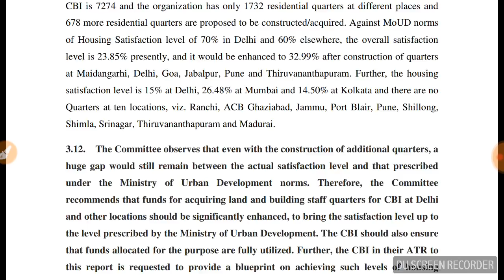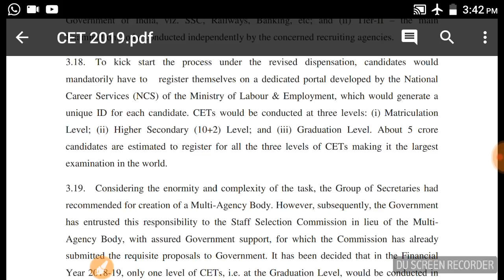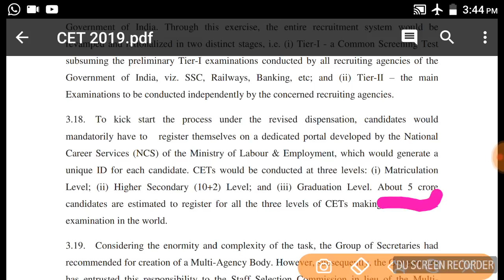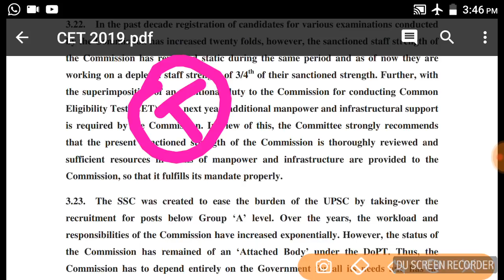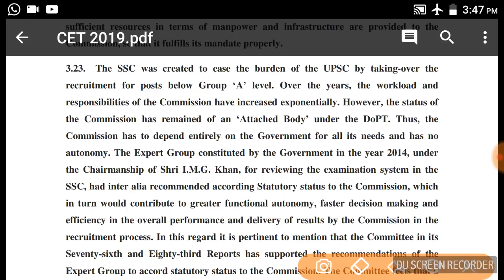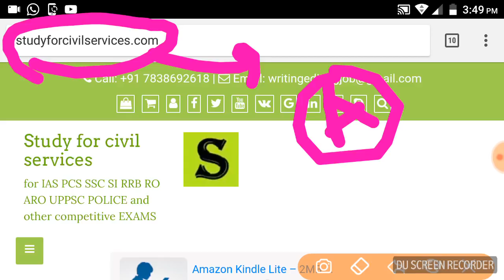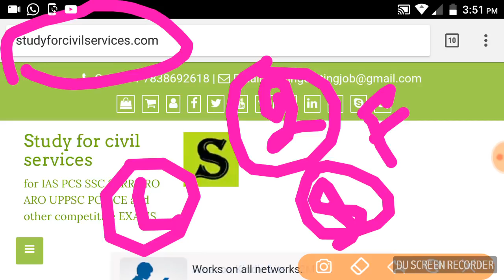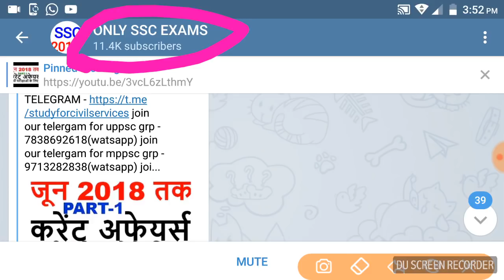CET 2019 FULL DETAILS तैयारी कैसे ?SSC RAILWAY BANK ONE NATION ONE EXAM Common eligibility test news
कैसे करें CET 2019 तैयारी SSC RAILWAY BANK ONE NATION ONE EXAM Common eligibility test Latest news SYLLABUS PATTERN EXAM METHOD

CET Common eligibility test Latest news" this video contains detailed information about CET 2019 (Common eligibility test) which is to be conducted in Feb 2019 according to the latest news. So all the exams like SSC CGL, CPO, BANK PO, CLERK, Railways will be merged into a single exam.
Common Eligibility Test for SSC, Banking, Railways Exams: What are your Views?
one exam for all govt and private jobs
The Government has proposed a Common Eligibility Test (CET) for SSC, Banking, Railway Exams etc. to Rajya Sabha on 14th March 2018. This Common Eligibility Test (CET) is proposed to shortlist candidates for vacancies of Group ‘B’ (Non-Gazetted) and below level posts in the government jobs. This proposal is mentioned in order to bring transparency in the recruitment process. Most recently, the SSC had to recommend for a CBI enquiry into allegations pertaining to the conduct of CGL (Tier-II) Examination 2017. Such cancellation of exams is a complete waste of efforts and resources of both the aspirants and the Government and also dims the image of the Commission in the eyes of general public. Aspirants lose their precious time and effort that they have put in preparing for those exams. Go through the essential pointers of the Rajya Sabha Report no. 95 on Common Eligibility Test (CET):
1. Through this CET, the whole system would be revamped in two stages, i.e.

Tier-I i.e. a Common Eligibility Screening Test (Preliminary Test): Common Eligibility for all recruiting agencies i.e SSC, Railways, Banking, etc
Tier-II i.e. the main examinations to be conducted independently by the concerned recruiting agencies.
2. CET would be conducted at three levels:

Matriculation level
Higher Secondary (10+2) level
Graduation Level
3. For this CET, candidates have to register themselves on National Career Services (NCS) portal which will generate a unique user ID for each candidate.

4. The government has estimated the registration of around 5 crores candidates for all of the above CET levels.

5. The government proposed to conduct CET of only those exams which are conducted in only 2 languages i.e English & Hindi. This is why, in February 2019, CET of only graduation level will be conducted. Other CET level exams will be conducted when commission acquires the necessary capability to conduct exam in the 8th schedule languages.

6. The government has also proposed two years' validity of CET scores. This CET score will help candidates to appear for Tier II examinations which would be conducted independently by the respective recruiting agencies like SSC, Banking, Railways etc.

7. There may be a scope that the CET score can be used by State Government/ PSUs/ Private sectors for the recruitment of manpower.

8. This CET will be conducted by SSC and SSC's stature should be given autonomy at par with the UPSC (recommended by the committee under the chairmanship of Shri I.M.G Khan).

9. Please note that this proposal is for the year 2019. SSC 2018 exams are likely to be held as per the calendar issued by the commission.
The Committee feels that a
recruitment body of SSC’s stature should be given autonomy at par with the UPSC and
thus, recommends that Commission be given statutory status without any further delay.
 made by the Hon’ble Finance Minister in his Budget Speech (2016-17),
Government of India has proposed to introduce a Common Eligibility Test (CET) to shortlist
candidates for vacancies of Group ‘B’ (Non-Gazetted) and below level posts in the
Government of India. Through this exercise, the entire recruitment system would be
revamped and rationalized in two distinct stages, i.e. (i) Tier-I - a Common Screening Test
subsuming the preliminary Tier-I examinations conducted by all recruiting agencies of the
Government of India, viz. SSC, Railways, Banking, etc; and (ii) Tier-II – the main
Examinations to be conducted independently by the concerned recruiting agencies.
3.18. To kick start the process under the revised dispensation, candidates would
mandatorily have to register themselves on a dedicated portal developed by the National
Career Services (NCS) of the Ministry of Labour & Employment, which would generate a
unique ID for each candidate. CETs would be conducted at three levels: (i) Matriculation
Level; (ii) Higher Secondary (10+2) Level; and (iii) Graduation Level. About 5 crore
candidates are estimated to register for all the three levels of CETs making it the largest
examination in the world.
3.19. Considering the enormity and complexity